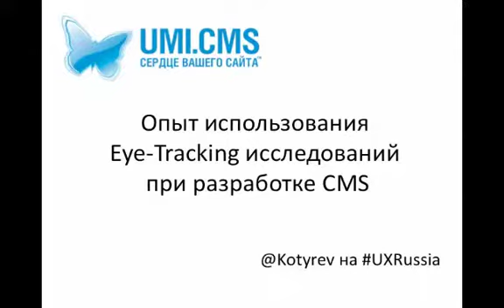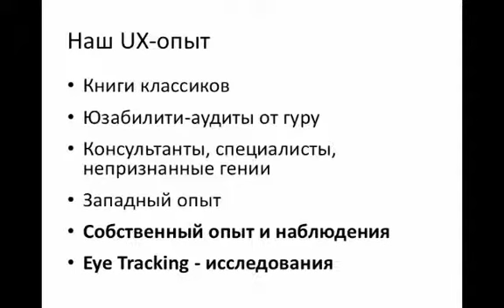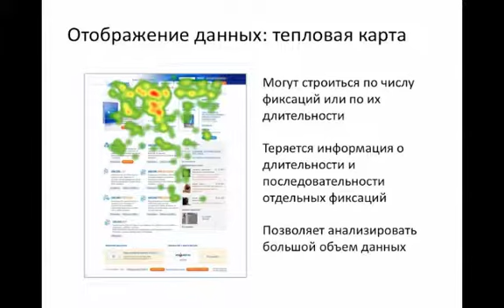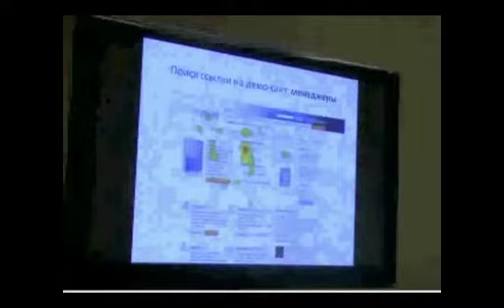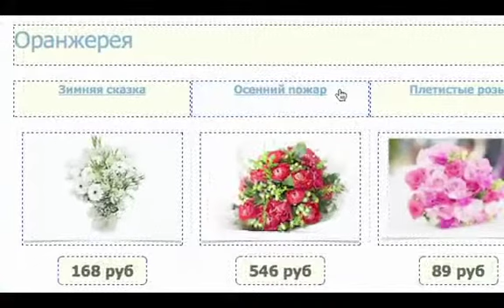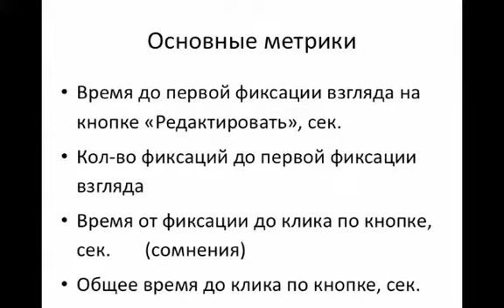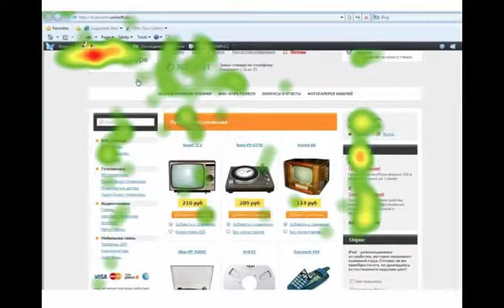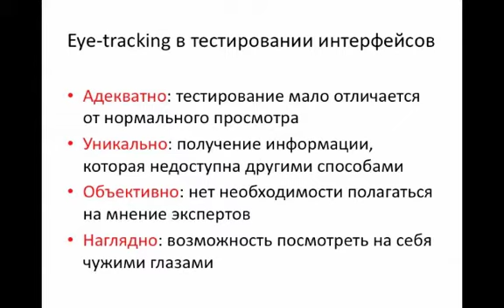Использование Eye Tracking при разработке CMS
Доклад на конференции User Experence Russia 2010 про опыт использования Eye Tracking исследований для изучения удобства интерфейсов UMI.CMS и их улучшения. Практические примеры, результаты и метрики.